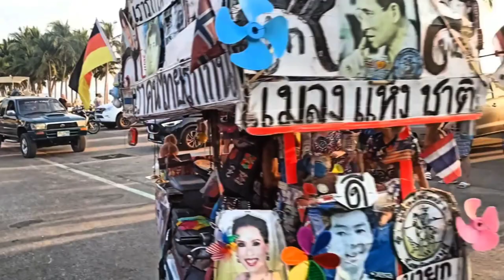Джомтьен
Пляж Джомтьен перед закатом. Таиланд.